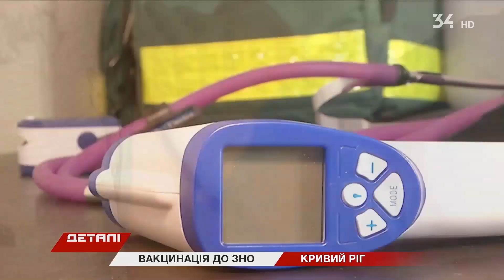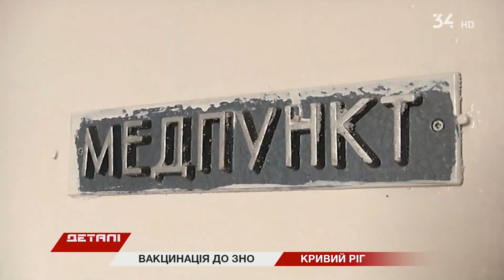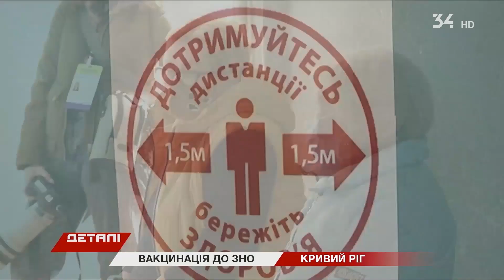У Кривому Розі вакцинують спостерігачів ЗНО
Приймають заявки та роблять щеплення. У Кривому Розі триває підготовка до зовнішнього незалежного оцінювання. Спостерігачів, що працюватимуть під час тестування вакцинують мобільні бригади.